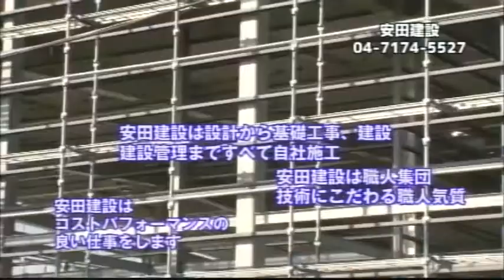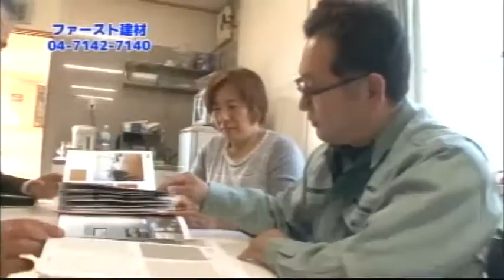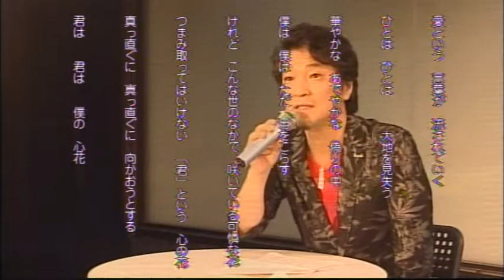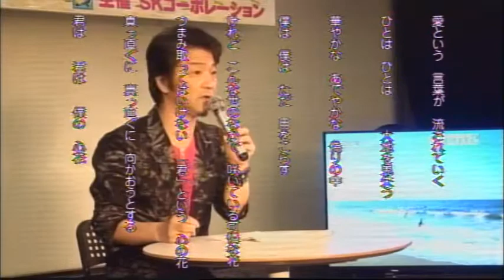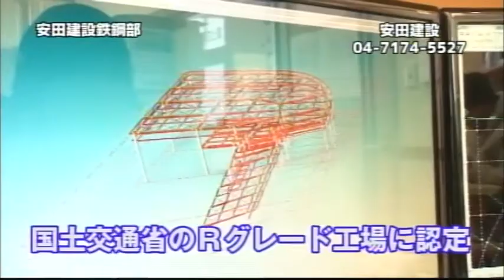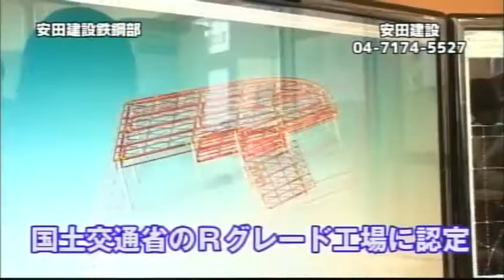HANZO歌の交差点0514_2018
シンガーソングライターHANZOが「歌詞」の持つ力と魅力を伝える。今回のゲストは歌手のケイ潤子さん。新曲「時計」とHANZOとのデュエット曲「くちびるの花」を披露。